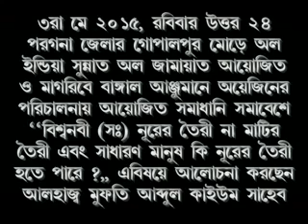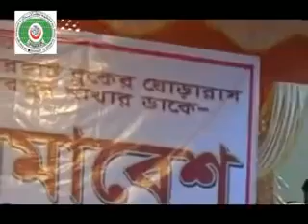All India Sunnat Al Jamayat Organized By - Tarikul Islam